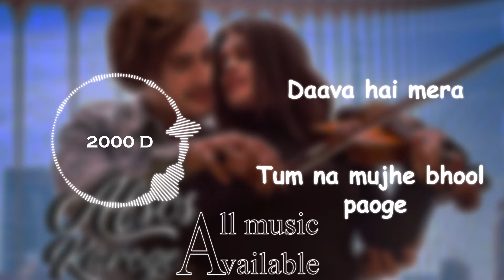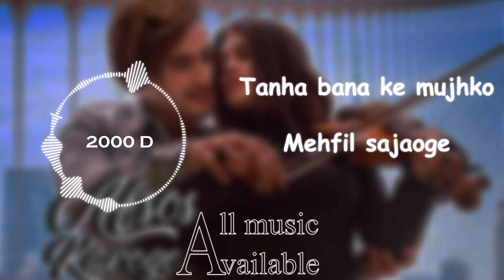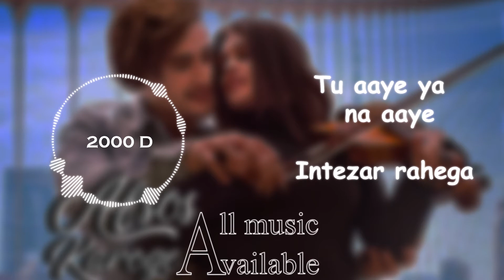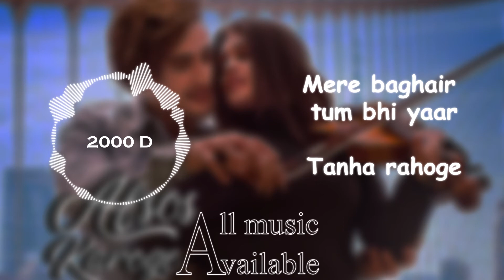AFSOS KAROGE + 2000 D + Lyrics|Use Headphone🎧|AMA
Singer : Stebin Ben
Lyrics : Sanjeev Chaturvedi
Starting : Asim Riaz & Himanshi Khurana

Producer: Anshul Garg

Director : Yaadu Brar